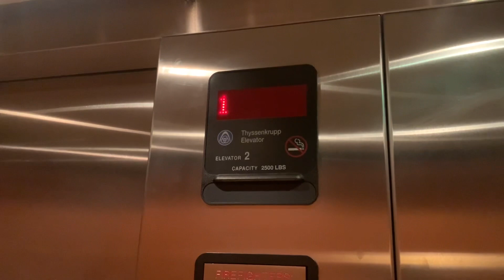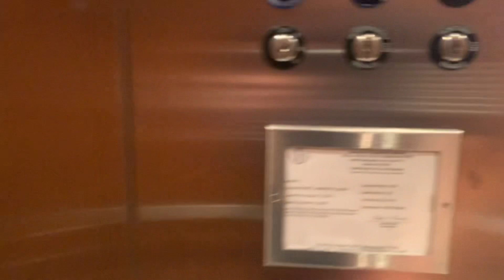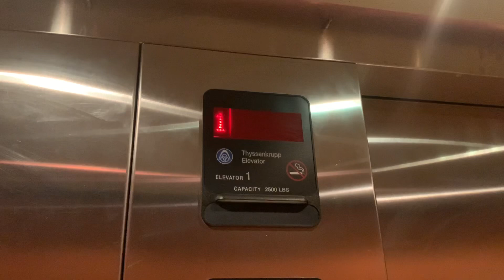Elevators at Hampton Inn; Yarmouth MA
(8-3-23) The buttons are original on the inside. But different buttons on the outside. They are ThyssenKrupp Aurora Hydraulic Elevators. One took forever to come and the other was already there when I started filming.